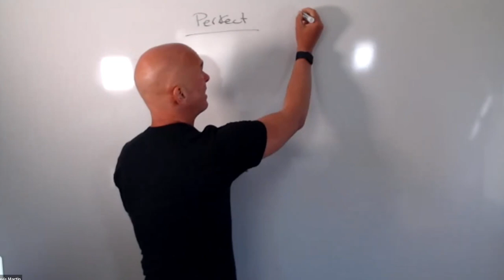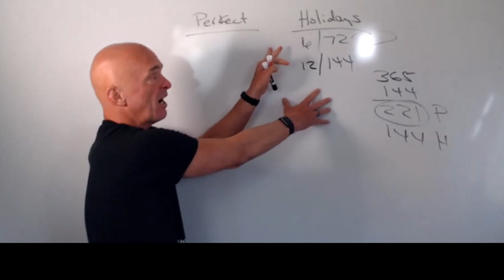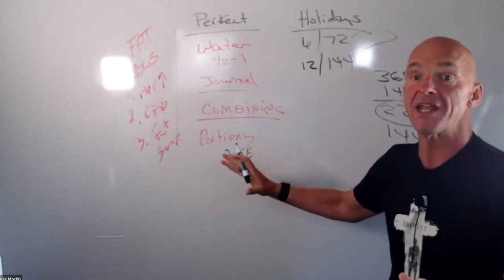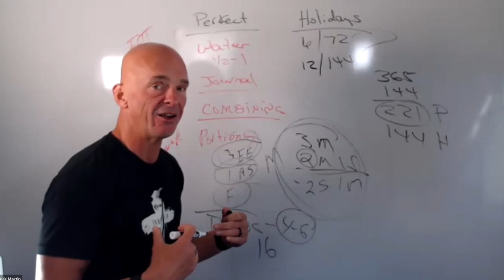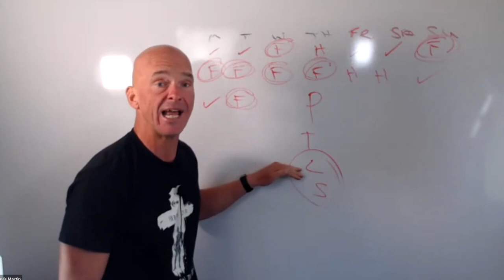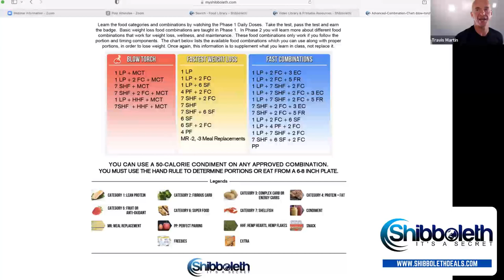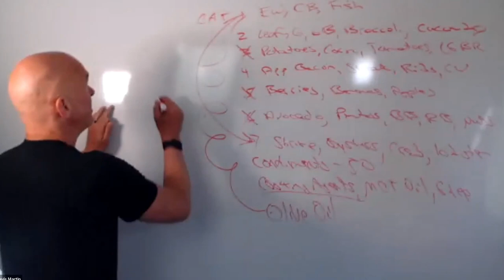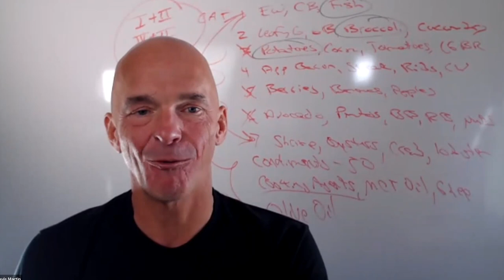Food Combinations, Meal Ideas & More ~ March 25, 2022